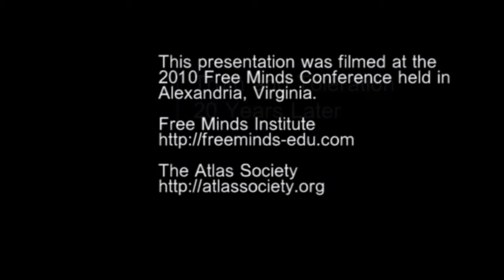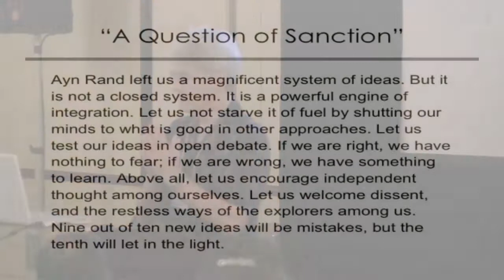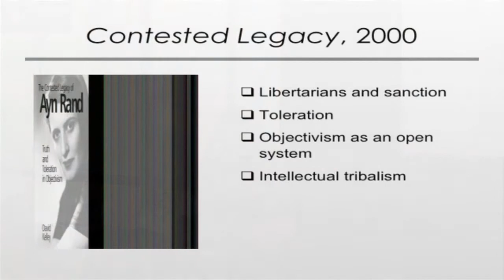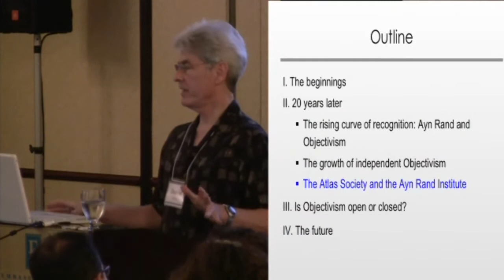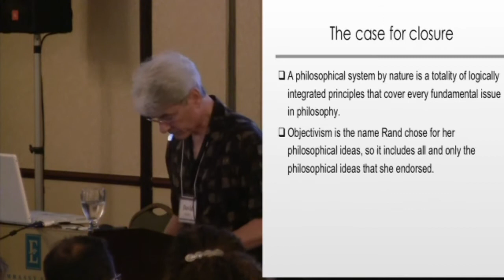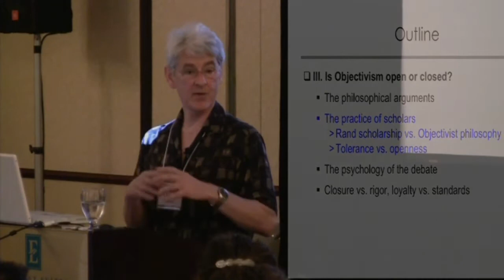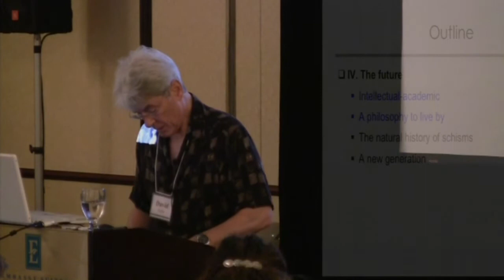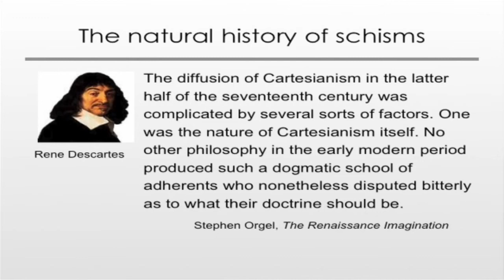Truth and Toleration: 20 years later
David Kelley discusses the history and current state of the Objectivist movement, in this presentation, made in 2010 at the Free Minds Conference.